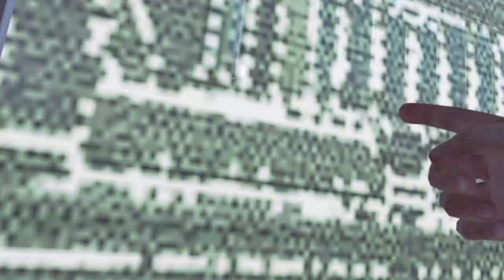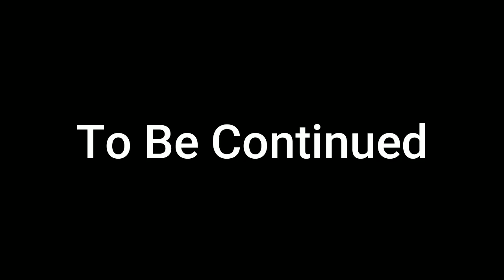FOREVER ALONE Season 2 Episode 3 | Start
Opening 2 ( Personal Attack) By Wolbirb Covers
Actors
Wolbirb